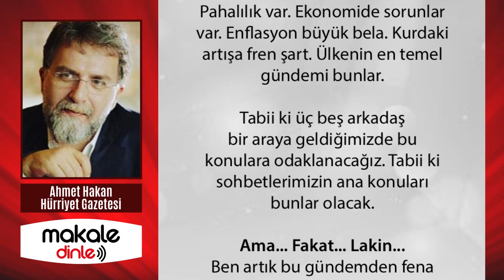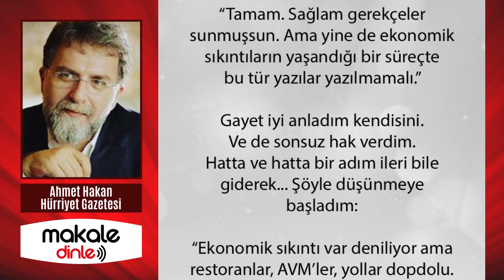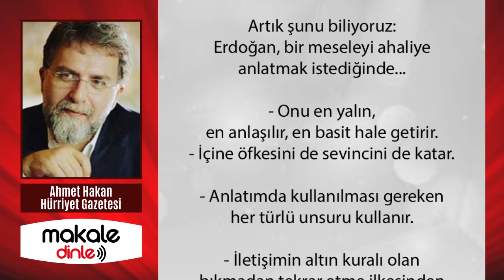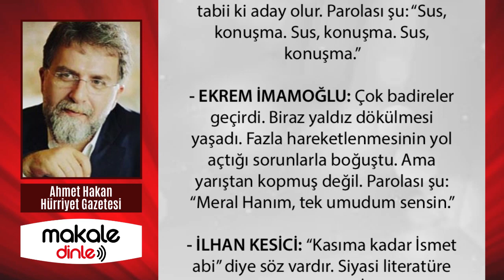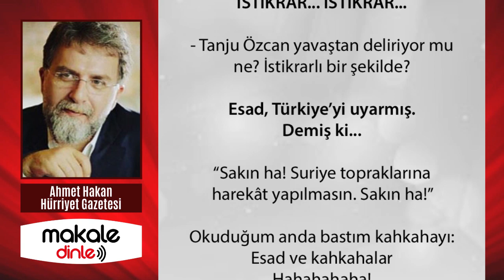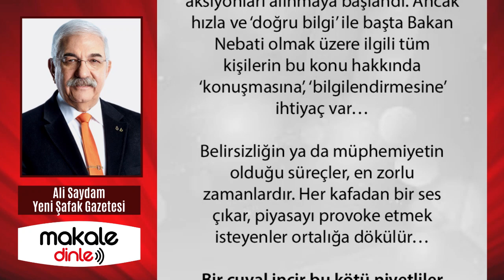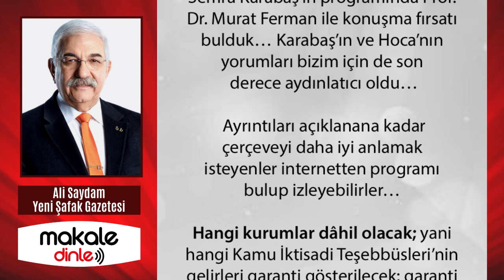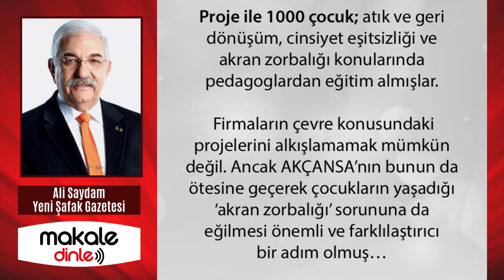AHMET HAKAN'IN BU SÖZLERİ ORTALIĞI FENA KARIŞTIRACAK! AKŞENER, CHP'Yİ TIRTIKLAMAYA BAŞLADI!..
İYİ Parti Genel Başkanı Meral Akşener’in grup konuşmasını dinledikten sonra ben artık şuna karar verdim: Meral Akşener, partisinin çeperlerini sağa doğru genişletmek yerine... CHP tabanına doğru açıyor. Verdiği her mesaj, CHP’den oy tırtıklama amacına yönelik...